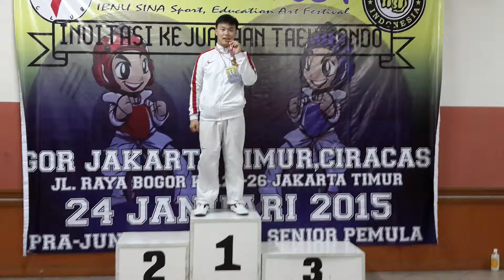Videos compilation - Taekwondo Competitions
This video is about videos compilation of my Taekwondo Competitions.

Songs :
-리경숙-윤도현-Arirang-Yoon Do hyun